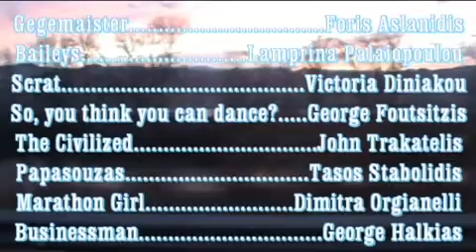The Slide of Life - Snowboarding- Bansko, Season 2, Episode 3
Endless snowboarding.